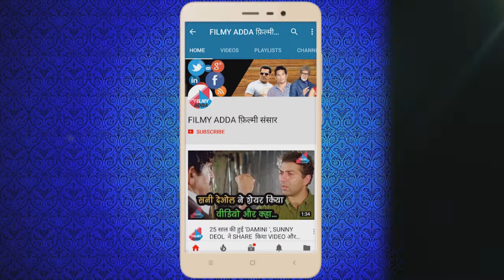कृष्णा चली लंदन' में नजर आने वाले GAURAV SARIN ने GOVINDA के बारे में कही यह बड़ी बात